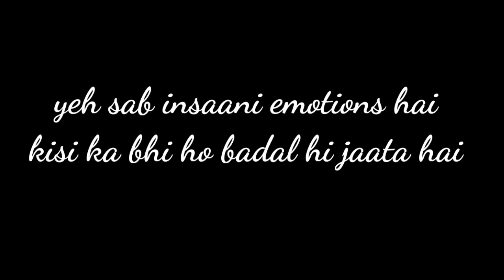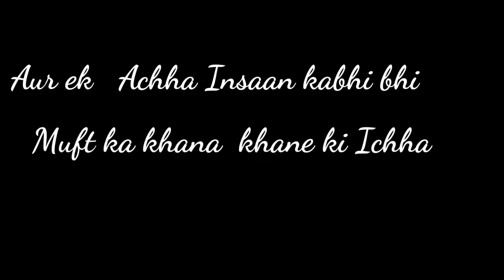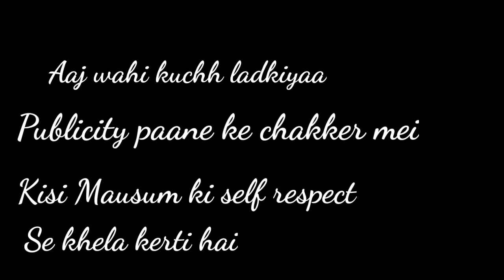Zomato Delivery Boy || Who is playing Victim Card justice for Kaamraaj Vs Hitesha